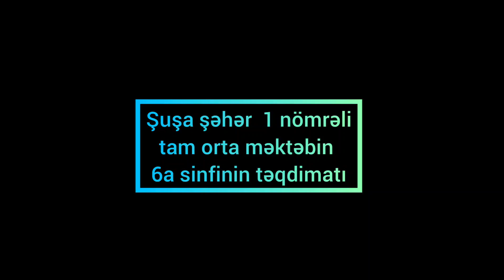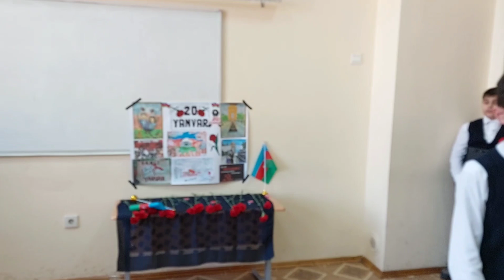6a sinfinin Qanlı Yanvara həsr etdiyi tədbir.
Müəllim Samirə Cəfərova